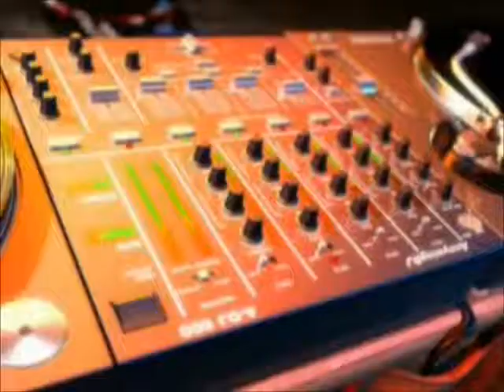PLEASE DON'T GO (KC AND THE SUNSHINE BAND)